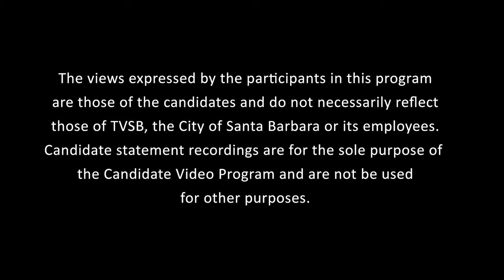Michael Vidal - 2018-04-11